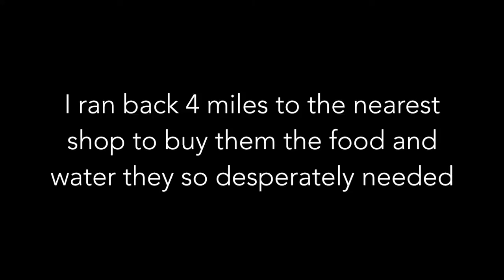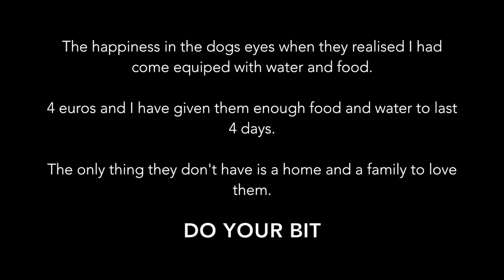Spain Vlog - Homeless Dogs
I came across a vile situation, two dogs left to fight on their own, no food, no water and nobody to love them! how can this happen? how can anybody be this evil. please like and share this video so the message can reach the world.